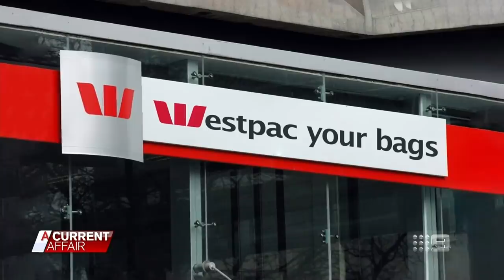Sisters' 'cruel' eviction after trustee claims home | A Current Affair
A woman and her disabled sister have had to access emergency housing after their home was reclaimed by a big Aussie bank.